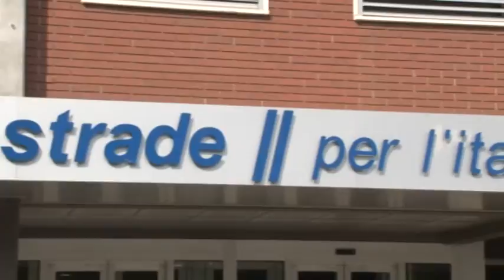Prove di carico sui viadotti della A14: tavolo tecnico a Città Sant'Angelo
Questa mattina presso la Direzione del settimo tronco di Città Sant'Angelo si è tenuto un tavolo tecnico con Autostrade per l’Italia e l'Università di Trento per discutere degli aspetti scientifici preliminari alle prove di carico sui viadotti dell'autostrada A14 (tratte nord Ancona-Pesaro e sud Pescara-Chieti)